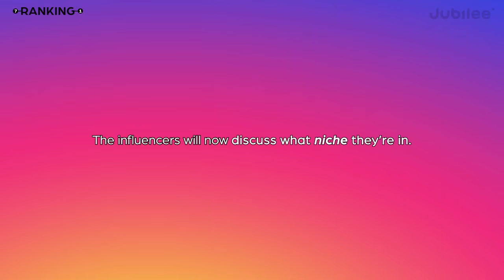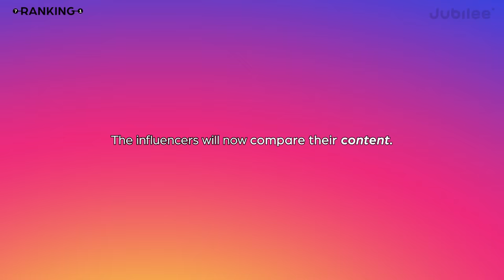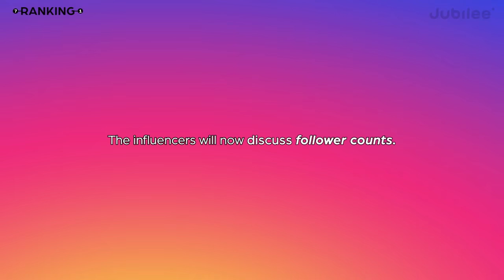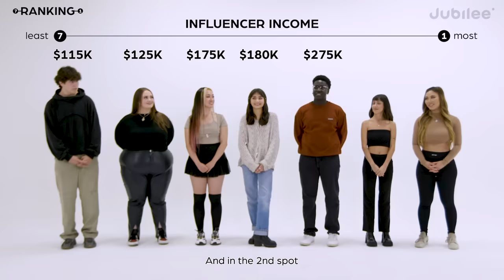Which Influencer Makes the Most Money?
0:00 intro
1:45 what's your niche?
7:32 compare content
13:39 rank by actual earnings